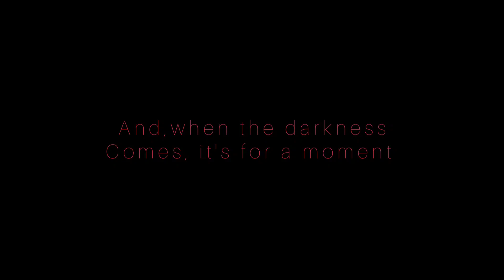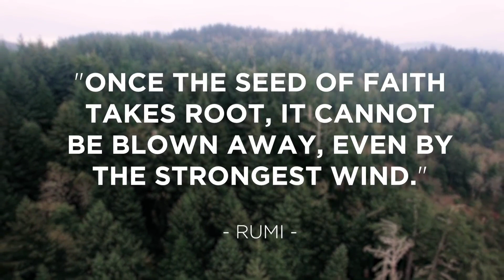LIFE, like a Seed.